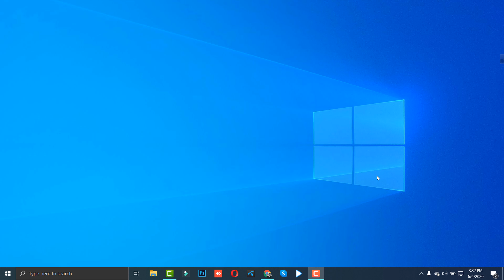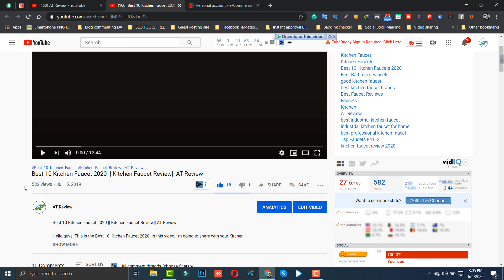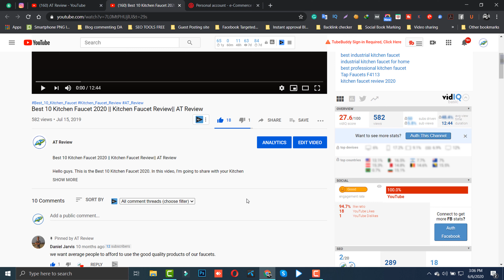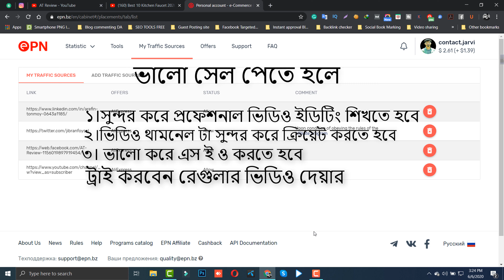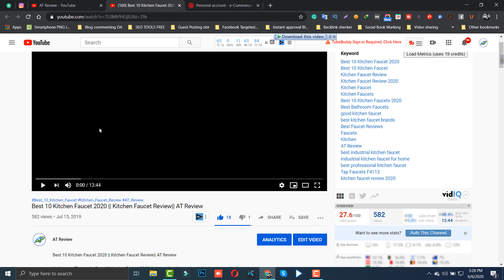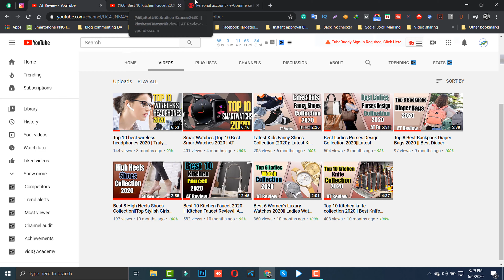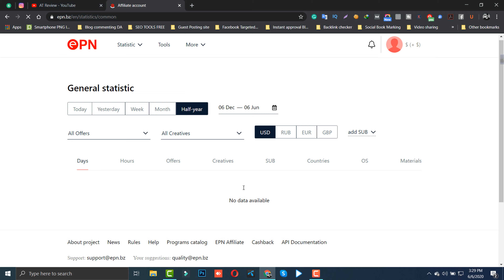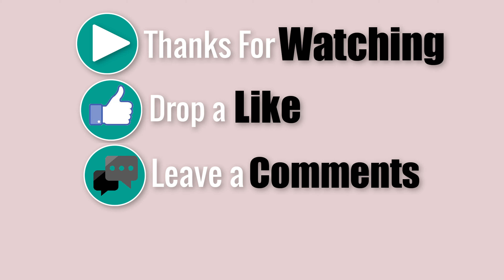ePN|AliExpress Affiliate Marketing Bangla Tutorial 2020|How To Make More Sales On AliExpress |Part-4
Welcome to my channel Learn With FA Foysal and this week’s video is about AliExpress Affiliate Marketing Bangla Tutorial 2020 I hope everyone loves my video How To Make More Sales On AliExpress part 4.

AliExpress Affiliate Marketing Bangla Tutorial 2020 step by Step Process, You can Understand How to Earn Money From Aliexpress Affiliate Marketing By Finis this video series.
AliExpress Affiliate Is Easy And profitable For all members Spessially Beginner. Keep Watching the Affiliate Marketing Series And Do Affiliate Marketing Without Investment.
AliExpress Affiliate Bangla Tutorial 2020 Is the most Hot Trend affiliate Program in Bangladesh And all Over the world.
In this Channel, I am trying to Share My Best Affiliate Marketing Knowlege Is Best Affiliate Marketing Bangla Course.
So Stay tune For My Latest Affiliate Marketing Video[How To Make More Sales On AliExpress].

Bay the way In this video If you watch this video You can easily Understand How to increase your sales in Aliexpress. So just see this video and point to be noted and let start the job.
after finishing these video tips I hope you get better results in Aliexpress affiliate marketing.

I hope that you keep up with the weekly videos I post on the channel,